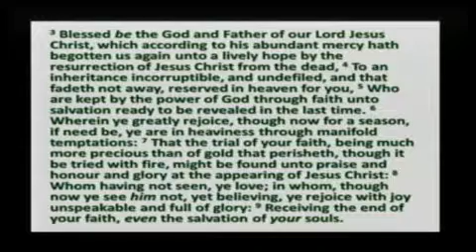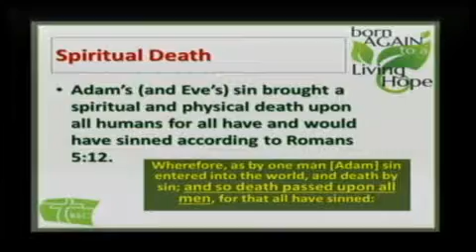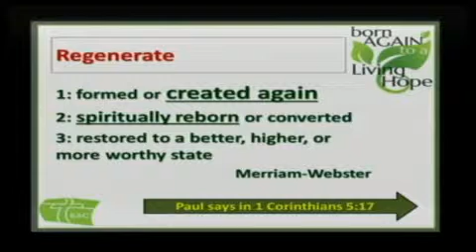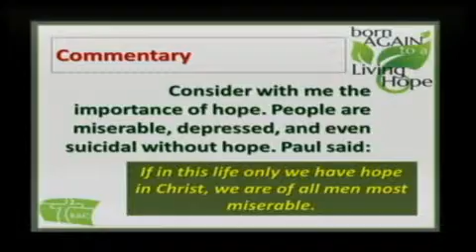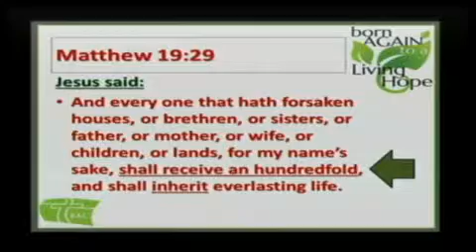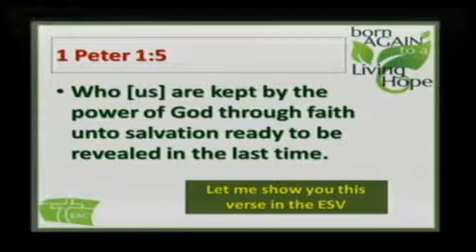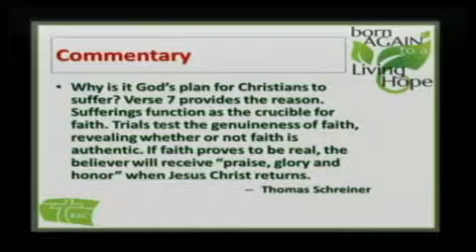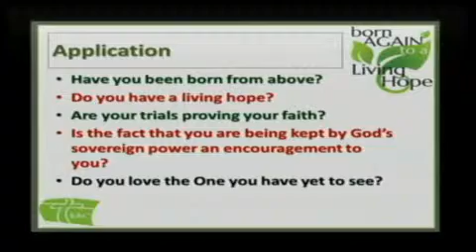Born Again to a Living Hope by the Resurrection of Christ to the Revelation of Jesus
From this pericope in 1 Peter, the reader can see the mercy of God, the need to be born again, the living hope being born again creates, the importance of the resurrection, what trials do in the life of the Christian, the Parousia of Christ, and the culmination of a believer's eternal salvation.